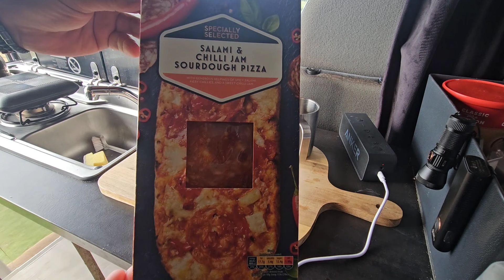Doing Vanlife in the Peak District / Belgian Malinois / Vanlife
Hi we travel across to one of my favourite places the PEAK DISTRICT spent a few days here but sadly had to leave so I drove to the Ledge back in North Wales and got an epic sun set, please enjoy this one and also please support the channel by Subscribing thanks Alan n Sage.